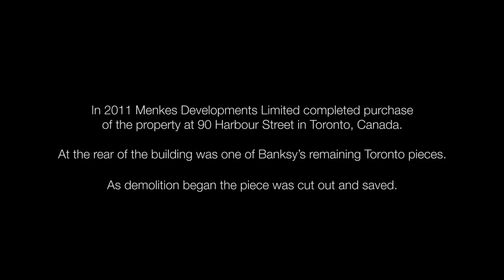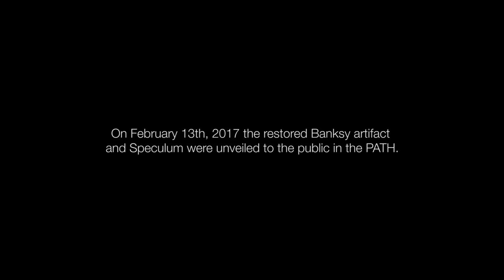Restoring Banksy (Extended Version)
A behind the scenes look at the restoration and installation of the Banksy piece called “Guard with Balloon Dog” in Toronto, featuring interviews with members of the art conservation and design team.

“Guard with Balloon Dog” is now part of a public art installation in the PATH network, located at One York Street in downtown Toronto.

Video By: Warren Wagner (warrenwagner.ca) and Paul Casselman (paulcasselman.com).